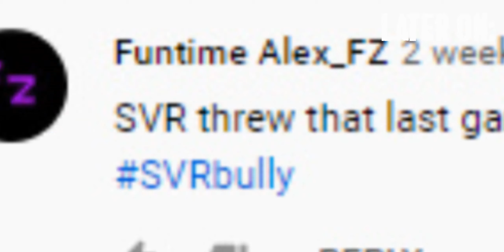Snippet Of Among Us Episode 10